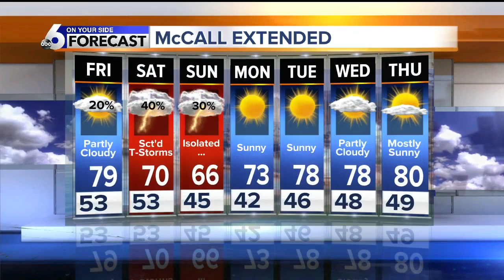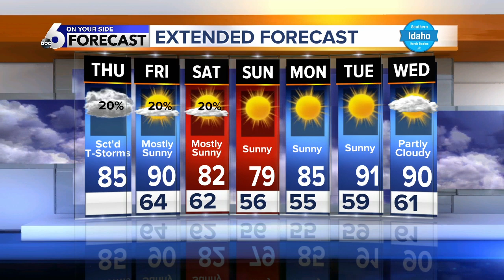Rachel Garceau's On Your Side forecast 8/8/19